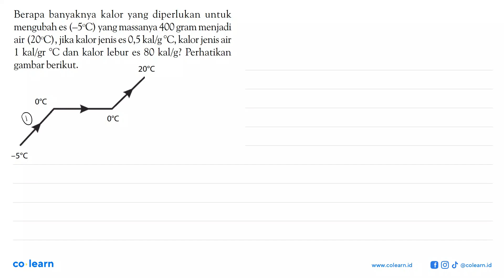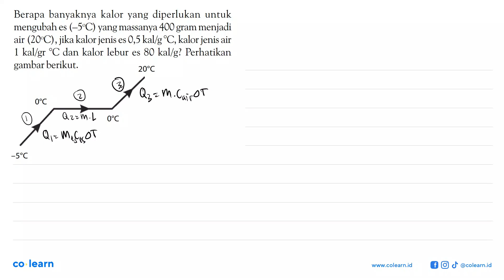Berapa banyaknya kalor yang diperlukan untuk mengubah es (-5 C) yang massanya 400 gram menjadi ai...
Berapa banyaknya kalor yang diperlukan untuk mengubah es (-5 C) yang massanya 400 gram menjadi air (20 C), jika kalor jenis es 0,5 kal/g C, kalor jenis air 1 kal/gr C dan kalor lebur es 80 kal/g? Perhatikan gambar berikut. 20 C 0 C 0 C -5 C

Topik atau Materi: Hubungan Kalor dengan Suhu Benda dan Wujudnya - Suhu, Kalor dan Perpindahan Kalor - Termodinamika - Fisika Kelas 11 SMA -

00:00 : Bedah Soal
01:00 : Konsep, rumus dan pengertian Hubungan Kalor dengan Suhu Benda dan Wujudnya
01:18 : Langkah penyelesaian soal
03:36 : Jawaban akhir
04:06 : Penutup